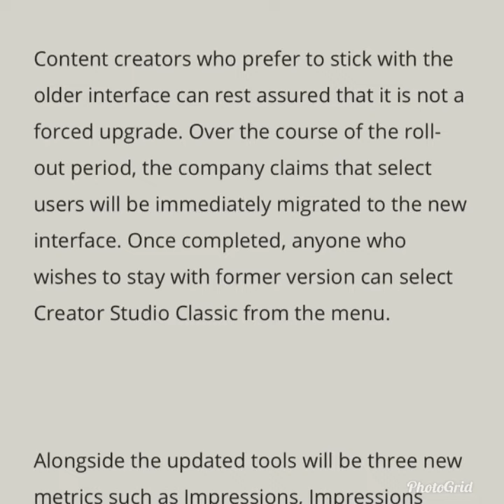YouTube New Update: High CTR Punishments & Rewards | Dont Clickbait !! Impression & Watch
YouTube New Update: High CTR Punishments & Rewards | Dont Clickbait !! Impression & Watch time in March 2018

YouTube New Update: High CTR Punishments & Rewards | Dont Clickbait !! Impression 2018